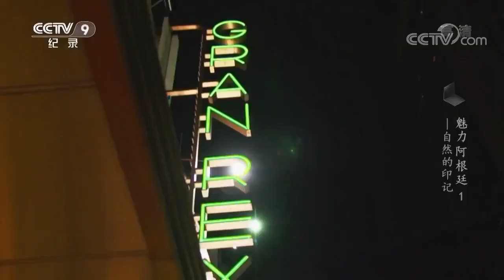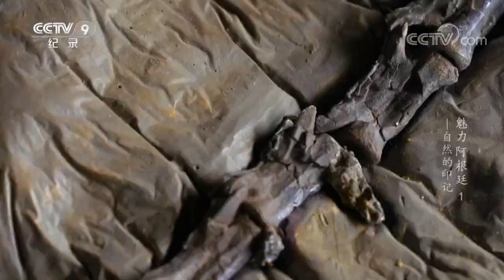南美洲的脊梁——安第斯山脉 是世界上最长的山脉《魅力阿根廷》第1集【CCTV纪录】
■□节目简介■□
纪录片《魅力阿根廷》摄制组历时50多天，行程24,000多公里，环绕阿根廷一周，深入阿根廷的城市与乡村，穿越高山、雨林、草原、荒漠，走进海洋、岛屿、湖泊，积累了230多个小时的高清素材，拍摄了各行各业的40位人物，最终制作成四集100分钟的纪录片。该片用大量生动的影像画面，呈现出一个历史传统与现代节奏交织，自然风光与人文景观相融的魅力阿根廷。